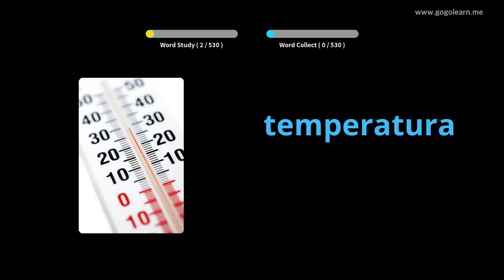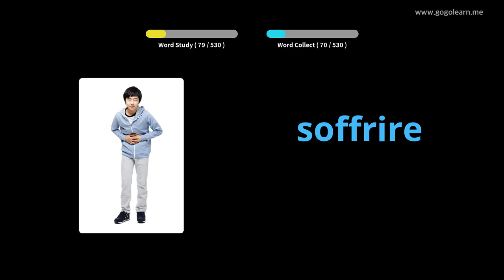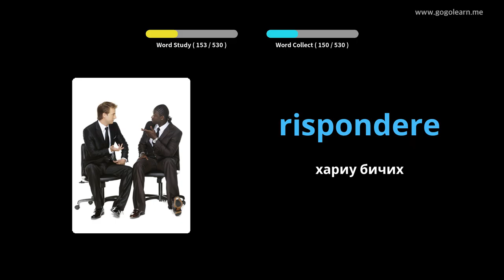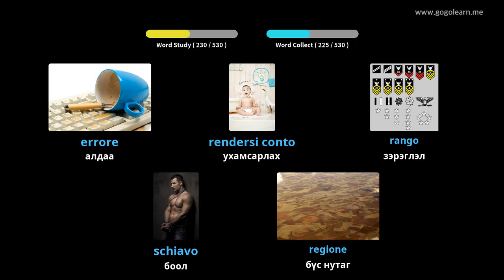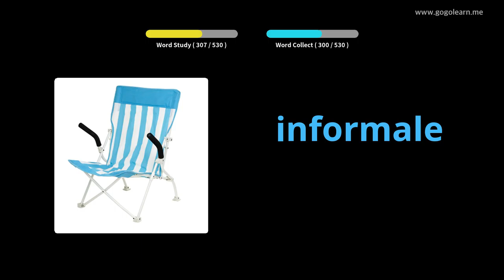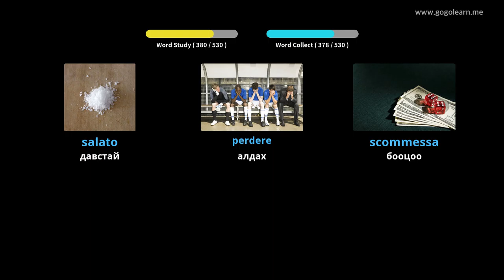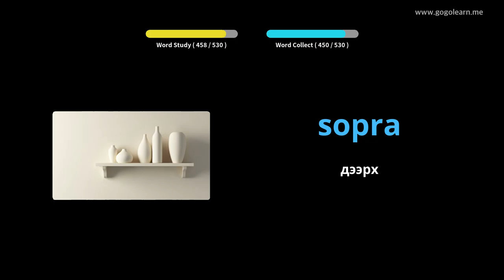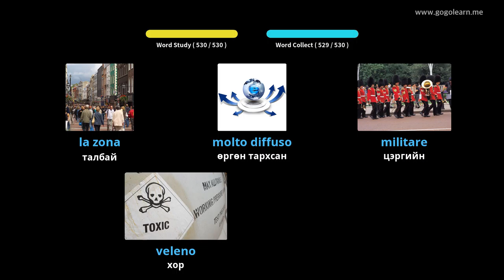Италийн тайлбар толь бичигт үндсэн дунд сургууль | Golearn